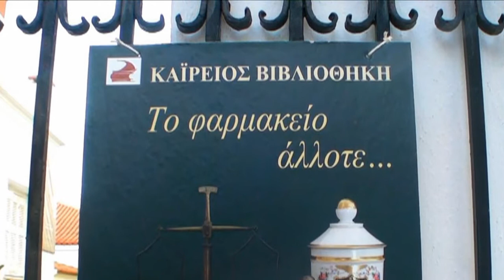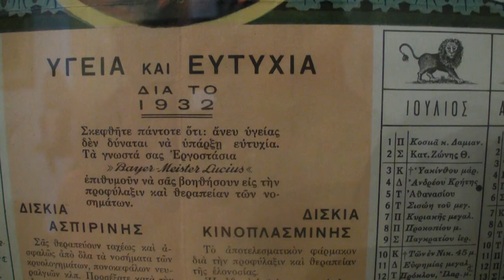"Το Φαρμακείο άλλοτε"- Καΐρειος Βιβλιοθήκη - 2013